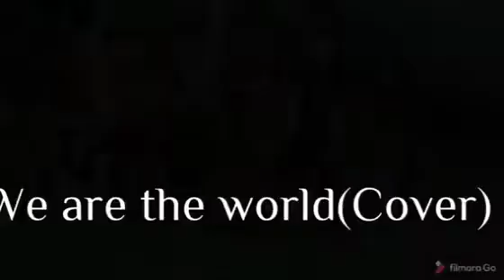Amitabha school- Children’s Day Video